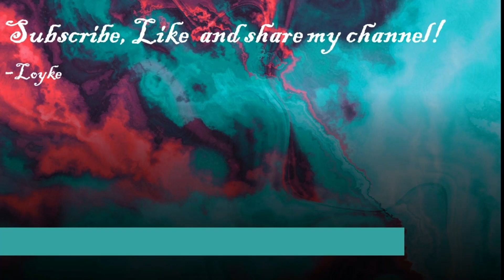Mash up of my top kills in Fortnite!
This video is a showcase of my top kills in the chapter.

Become a channel member to have access to special perks: @loykegaming2012

About Loyke:
💎🔥 We are a family friendly gaming channel that makes pure gaming entertainment for YouTube viewers. On this channel you can original gameplay videos
We encourage everyone to watch us and send us game suggestions on the community page. We currently have Hello Neighbor, Minecraft, Roblox, Planet Coaster, Blade and Sorcery, Crash Bandicoot, Star Wars Battlefront and more!

We do try to reach our subscriber goals...  we have reached 500 subscribers( thanks for 500 subs), the to our main goal 1k subscribers to activate full monetization.
Don't forget to take part in our polls on the community page.💎🔥

100 - yes :)
200 -  yes :)
300 - yes :)
400 - yes:)
500 - yes!
600 - yes!
700 - yes!
800 - yes!
900 - no
1000!! - no